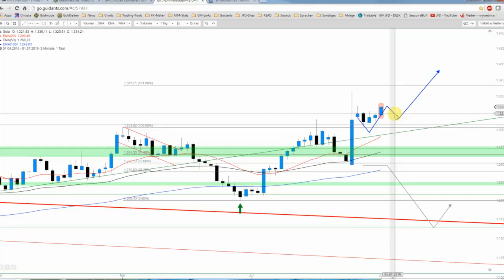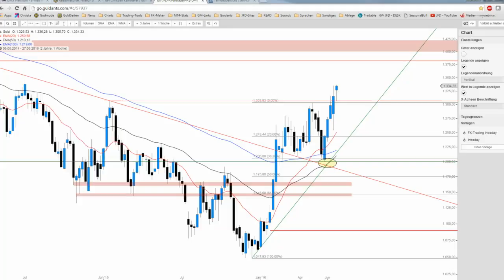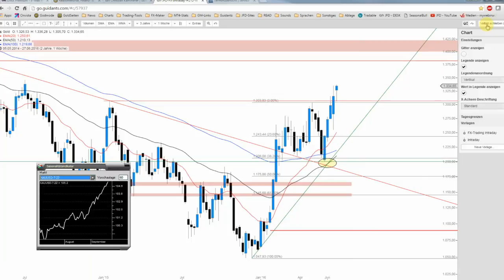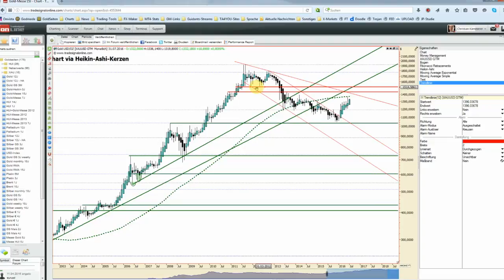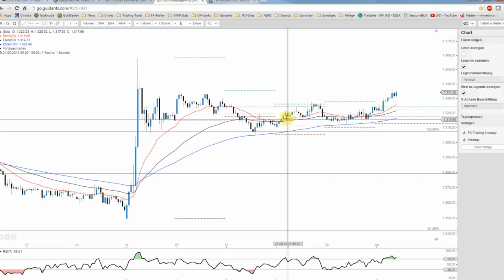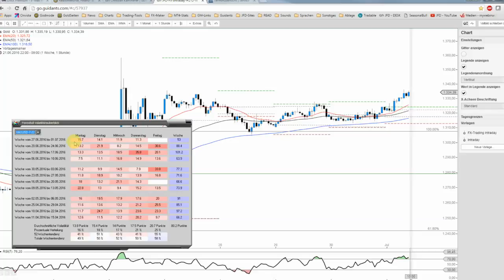JFD Devisenradar: Gold geht seinen Weg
Bereits zu Wochenbeginn nahmen wir hier an dieser Stelle den Goldpreis unter die Lupe und zum Wochenabschluss stellt sich die Situation erwartungsgemäß dar und somit wollen wir nochmals eine Prognose wagen.